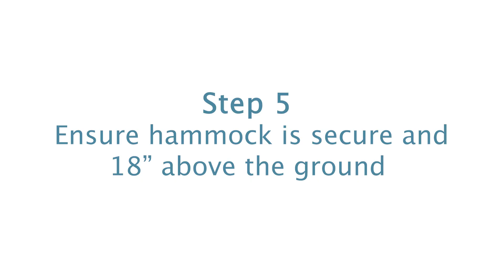How to set up an Equip Hammock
Learn how to set up your Equip hammock!

Buy your Equip Hammock now on equipoutdoors.com